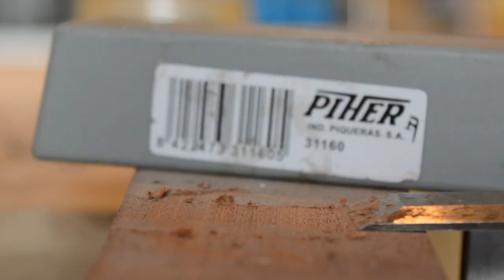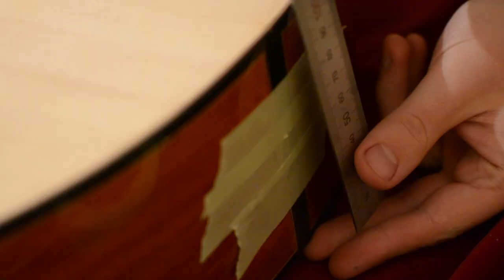Fabrication Guitare Barytone : Assemblage de la guitare - EP20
Dans ce nouvel épisode, je termine la guitare ! J'assemble les différentes partie : la caisse, le manche et le chevalet, par collage. J'installe les mécaniques, le micro et je réalise une planification des frettes.